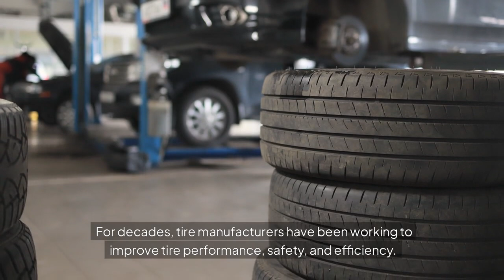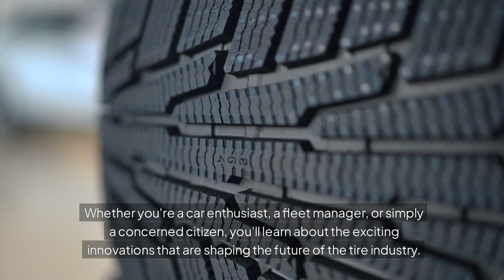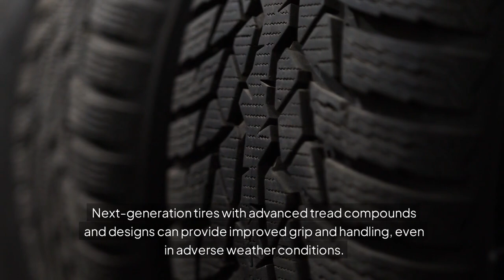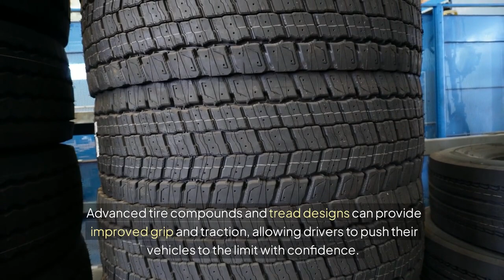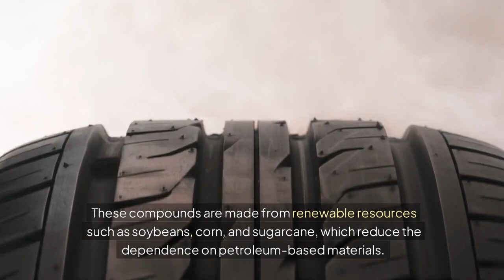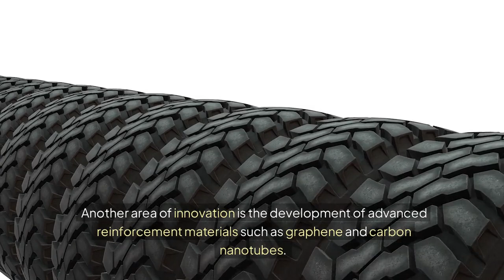Revolutionizing the Road: The Future of Advanced Tire Technologies | Part 1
In this two-part series, we explore "Revolutionizing the Road: The Future of Advanced Tire Technologies." In Part 1, we'll dive into the latest innovations that are reshaping the tire industry, from smart tires to sustainable materials. Discover how cutting-edge tire technologies are improving safety, performance, and efficiency on the road. If you're curious about the future of driving, this video is a must-watch!